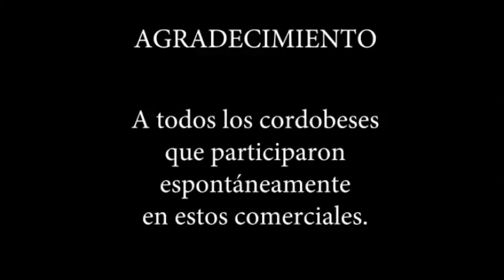MIS COMERCIALES en los ´90- de Norberto Chavarri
VIDA PUBLICITARIA.
Llegué a ser publicitario sin haber estudiado esa profesión ni haberlo planificado.
Si quieres ser Emprendedor publicitario, mi caso  puede serte útil.

Debes aprovechar las oportunidades.
En aquellos tiempos, la TV de Córdoba utilizaba placas fijas para los mensajes publicitarios.
Recién se comenzaba a usar el video, de manera rústica.
Todo comenzó con este diálogo:
- Sabes hacer comerciales..?
- Por supuesto..!, mentí descaradamente.
Así realicé mi primer comercial, “Coconight Jeans”, y recibí el premio al mejor comercial de Córdoba en 1989.
Clave: el valor de la creatividad y la confianza en tu capacidad.

Aún no se utilizaba tecnología digital.
Me ocupaba de la realización integral de cada comercial: creatividad, guión, textos, producción, casting, dirección, co-edición y musicalización.
Me movía con amplia libertad. Jamás presenté un storyboard. Mis clientes confiaban a ciegas en mis ideas. Nunca un comercial fue rechazado.
Hice 87 comerciales, de 1989 a 1994. Duración: 10 a 30 segundos.
Han pasado 30 años desde aquella época y los tapes análogos han sido arruinados por el tiempo.
Aquí puedes ver algunos, que compitieron con producciones de Agencias prestigiosas.
NOTA:
Algunos comerciales ocultan ideas subliminales.
Por ejemplo, en el último minuto del video puedes ver un comercial de SE-TUR Agencia de viajes.  Observa la secuencia del hombre que lee el diario y observa pasar a una joven en bikini. Verás cómo el diario tiene una ERECCIÓN. Travesura a lo Fellini.